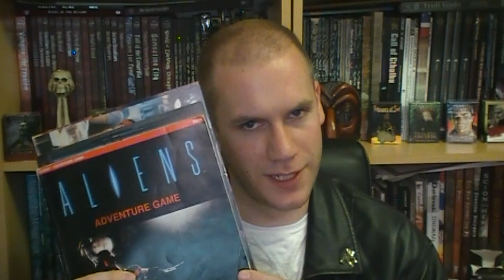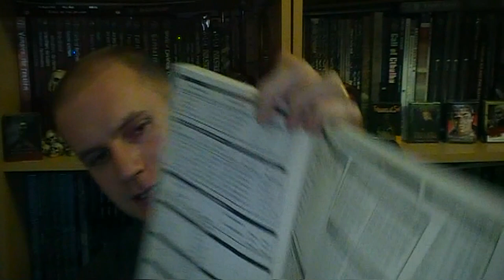The Gentleman Gamer: Aliens™ Adventure Role-Playing Game Review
In which the gentleman in question reviews the Aliens™ Adventure Game by Leading Edge Games, published in 1991.

In brief:

Positives- This RPG contains excellent setting information pertaining to the Aliens™ universe, including ecologies, planet studies, quotes from the movie, the chance to play as Colonial Marines and stats for the characters from the film.

Negatives - This RPG has a heavy combat system, very intricate, very precise. It encourages the use of hexgrids, miniatures, measurements and wargaming styles. There is no original art in this game, only black and white photos from the movie.

As an aside, every page contains quotes from the movie, pretty much summing up the entire script.